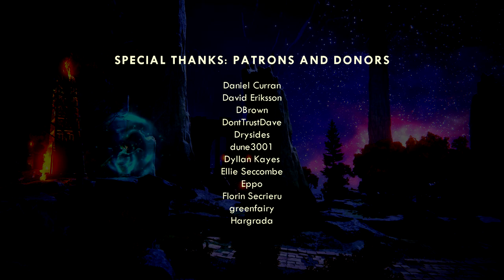Elden Ring – Blind Playthrough #41: Nokstella, Eternal City (Nokstella to the Lake of Rot)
See below for time-stamps, links, and references:

0:00:00 – Greeting
0:00:30 – Playthrough notes and episode plan
0:04:08 – Converted Fringe Tower
0:13:18 – NPC Roundup
0:14:30 – Nokstella, Eternal City
0:46:13 – Nokstella, Waterfall Basin
0:57:21 – Lake of Rot Shoreside
0:58:58 – Raya Lucaria Grand Library
1:03:22 – Nokstella, Eternal City
1:26:44 – Roundtable Hold
1:28:59 – Lake of Rot
1:45:00 – Grand Cloister
1:49:32 – Lake of Rot
1:58:55 – Dragonkin Soldier (boss fight)
2:00:26 – Lake of Rot
2:02:25 – Exit greeting and credits